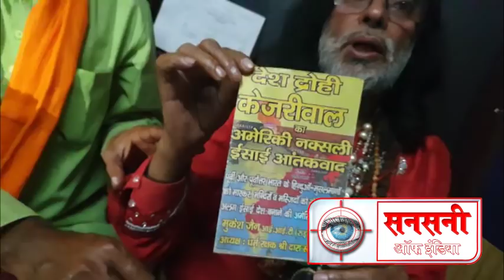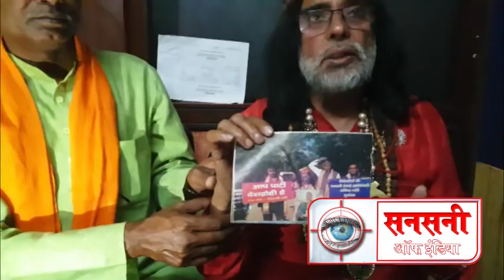swami omji लड़ रहे है लोकसभा का चुनाव